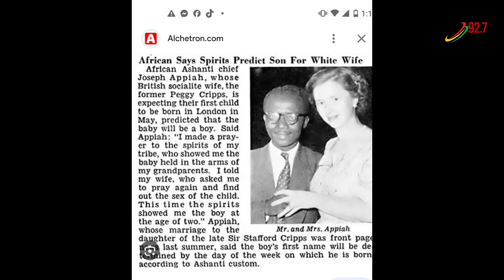African History Class is live with Blakk Rasta || Monday, 9 |10 | 23